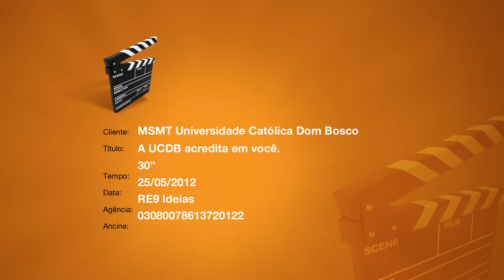UCDB Vestibular 2012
Acreditar no conhecimento e no que ele é capaz de fazer na vida de cada um é investir em qualidade de ensino e formação para o futuro.
Criada pela RE9 Ideias, a nova campanha de vestibular UCDB revela sua crença em um amanhã construído com conhecimento e pensamento positivo.
A UCDB acredita em você. Acredite você também.

Cliente: UCDB
Agência: RE9 Ideias
Criação: Angela Albuquerque e Geniovan Carlin
Direção de Cena: Geniovan Carlin e Rafael Santana
Fotografia: Gilmar Taveira
Edição: Tesla
Trilha: Villa Studio